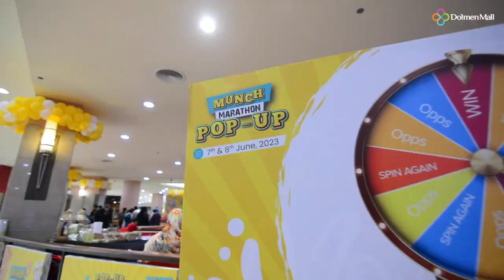Highlights from the exciting Munch Marathon Pop Up at Dolmen Mall Clifton! 🤩